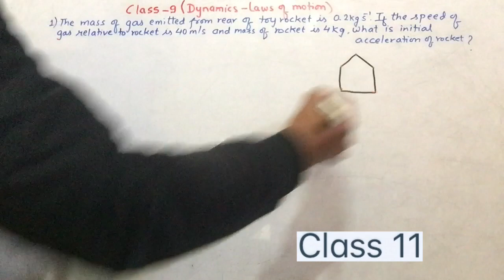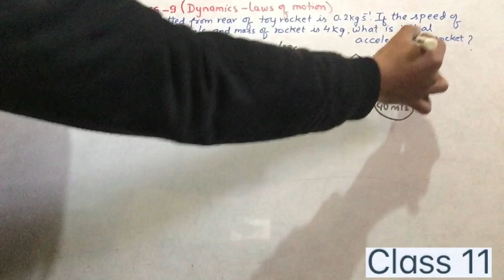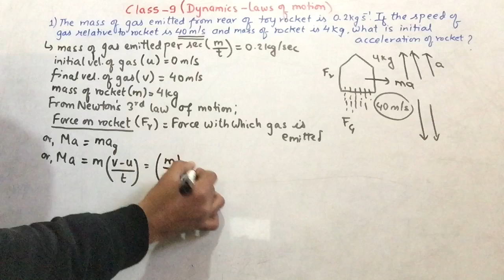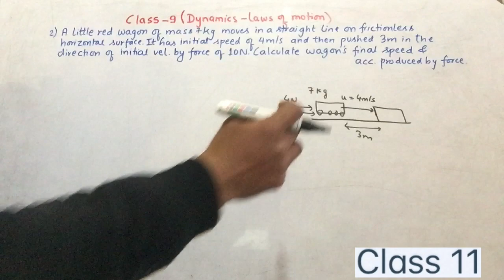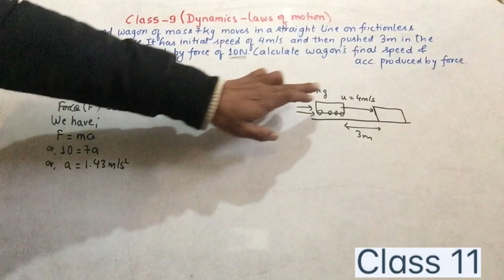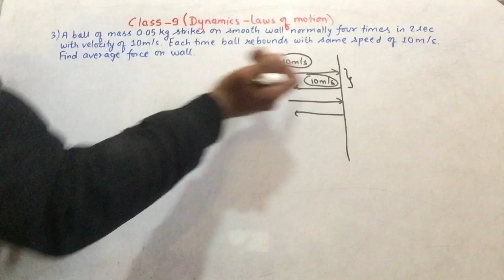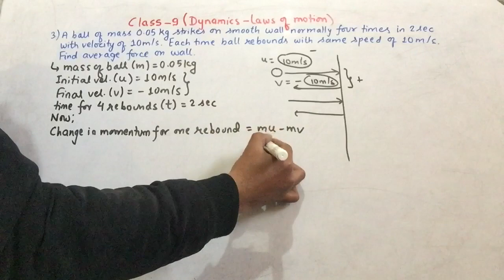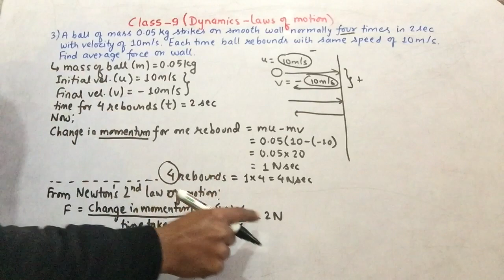Class 11 || Physics || Dynamics || Laws of Motion || Past NEB/HSEB numerical problems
This channel provides online classes for class 9, 10, 11, 12(Math and Science - Physics) # RS Virtual Class